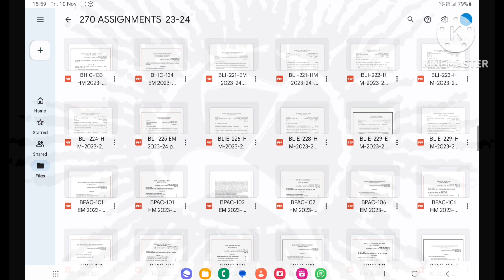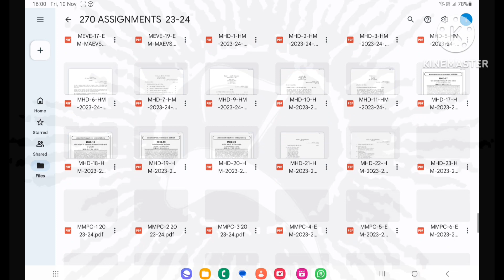IGNOU ASSIGNMENT 2023-2024